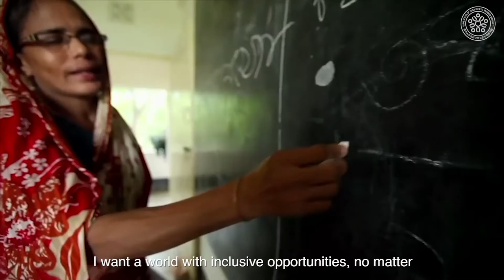Tsinghua University Vanke School of Public Health marks First Anniversary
Tsinghua VSPH was established on April 2, 2020 in the midst of the COVID-19 pandemic. We are proud to be led by Founding Dean Dr. Margaret Chan, World Heath Organization Emeritus Director-General.

On the 1st anniversary of Tsinghua VSPH, Dr. Chan reminds us that, no matter where we live, our futures are interconnected – so, we must think globally, act locally and always with humanity at heart